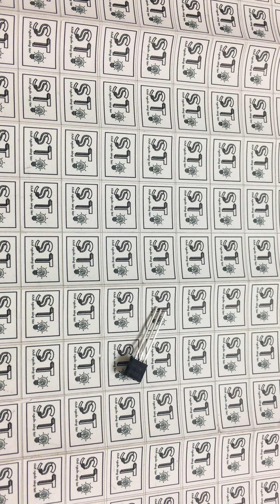Transistor cắm NPN S9013 9013 0.5A 20V TO-92